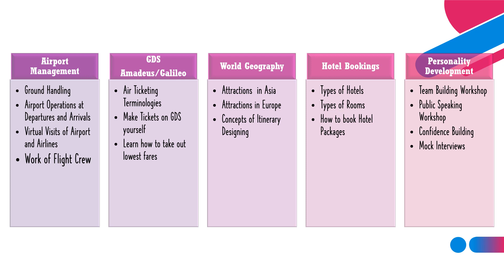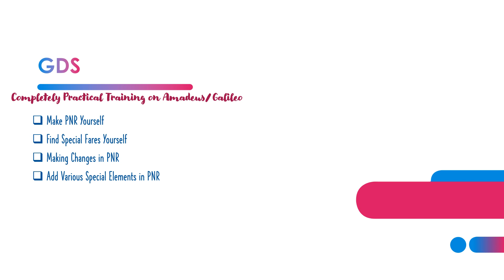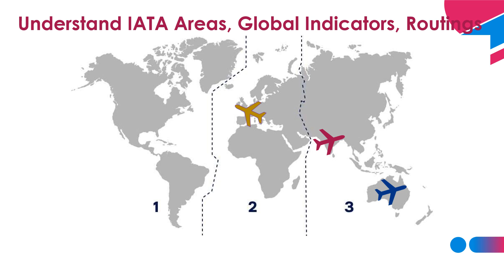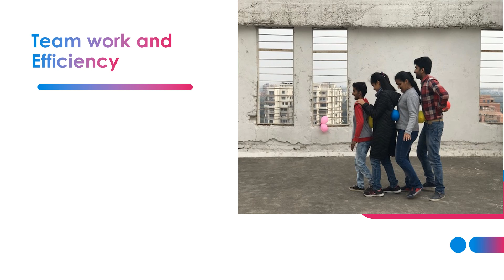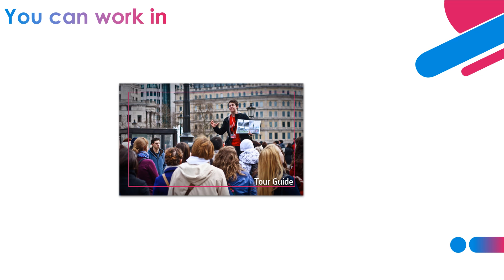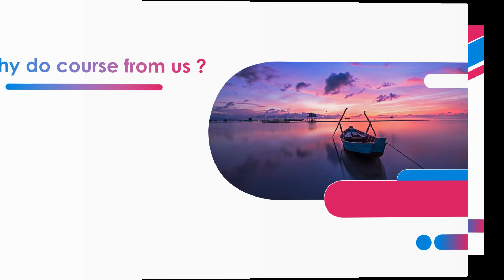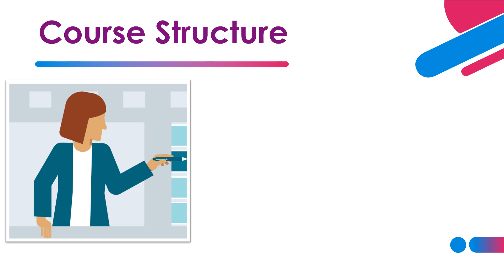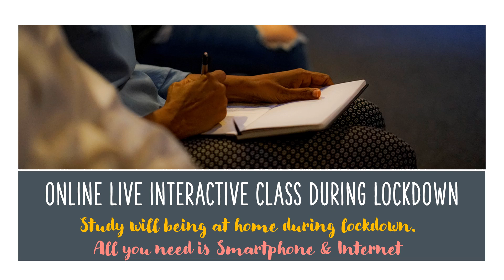What is Aviation | Aviation Diploma Course | Airline Course | Airport Management Course | Travel Job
This course will explain you what is Aviation, what kind of course is that, what all is covered in the course. This video is explaining you everything about the kind of jobs also in Aviation, Airlines, Airport, Air Ticketing and in Travel Industry
In regard to any question you can write directly to the General Manager of The Tourism School Ms. Sarosh Kinger at
The Tourism School WhatsApp Numbers are: 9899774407 and 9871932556